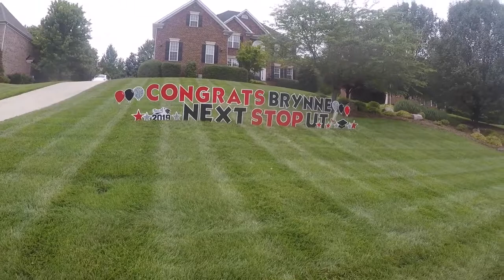Graduating from Cuthbertson High School VLOG